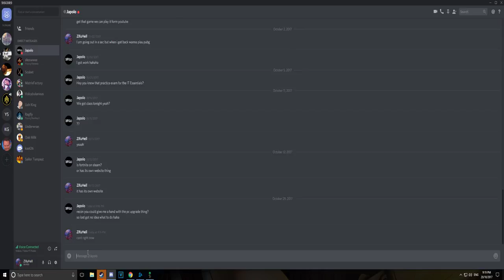A Whole New World | Terraria Lets Play #2 w/ Ollie & Zifu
Hey, guys hope you all enjoyed the first episode of terraria I will be making many more of these videos with Ollie so stay tuned for more amazing terraria and other gaming content.

My PC Specs:
MSI Nvidia GTX 970 4GB OC
16GB DDR4 RAM
i7 6th Gen CPU 3.2ghz
x1 1TB SSD
x2 2TB HDD

See you guys later :D